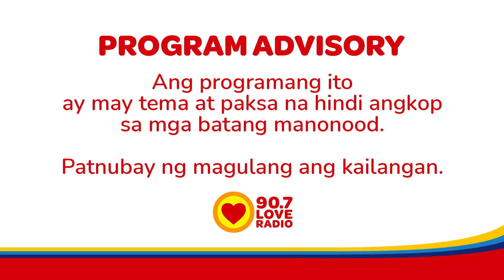Raqi's SPG Secret Files (April 22, 2022) | Love Radio Manila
Ang sender nating si Pearl, nangungulila na sa piling ng kanyang jowa at nami-miss na rin niya ang fingers nito. At dahil gusto nila, may paraan silang ginawa!

3pm-5pm